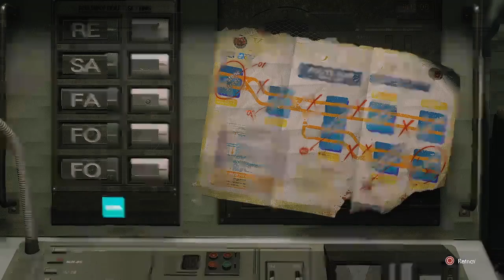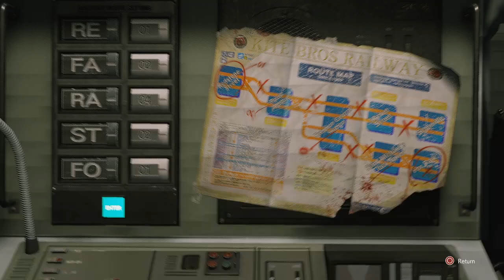Vegeta Plays RE3: Episode 3:Teenage Mutant- WHAT IS THAT!?!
In this episode of Resident Evil 3 Vegeta ventures into the sewers to escape Nemesis. What lies in store for him down there?